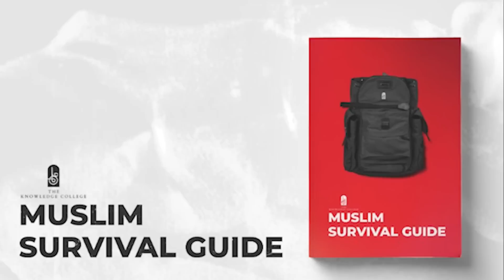Lessons From Seeking Knowledge In Pakistan | Sheikh Uthman Ibn Farooq